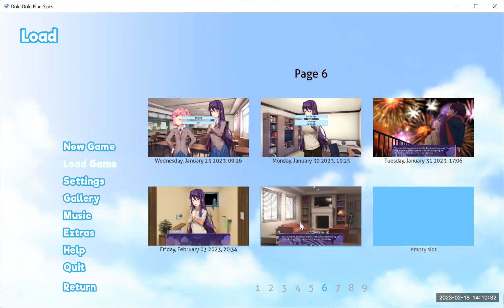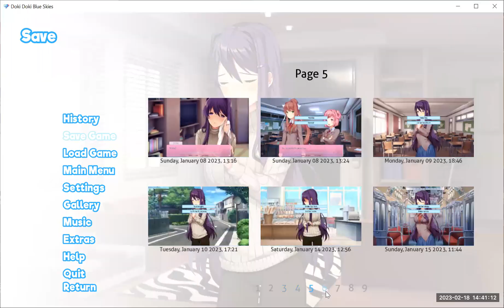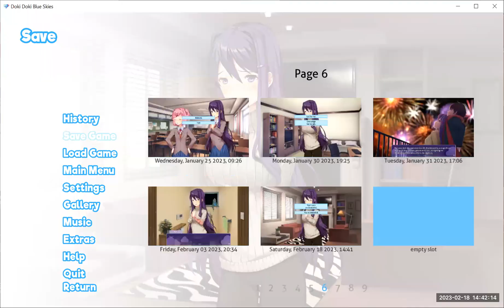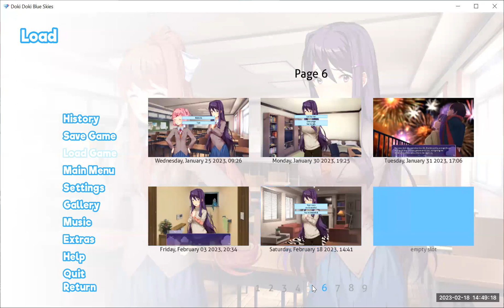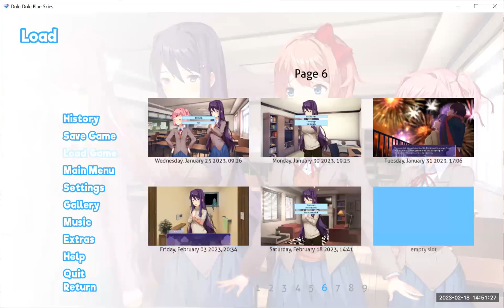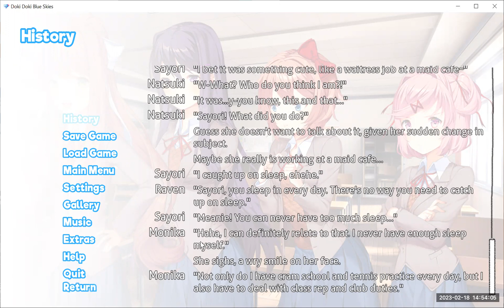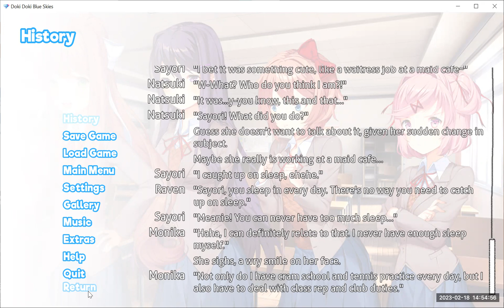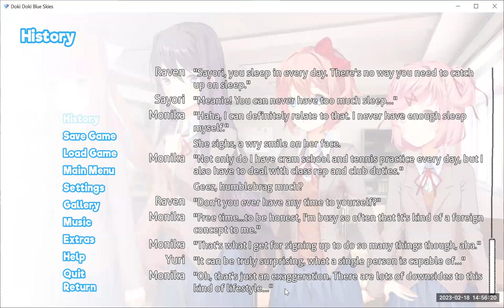Let's Play a Doki Doki Literature Club Mod - Blue Skies: Part 47